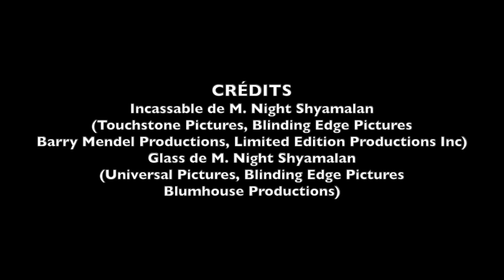INCASSABLE : PLUS FORT QUE MARVEL ET DC COMICS RÉUNIS !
Sommaire
00:00 Générique
00:10 Critique
01:29 Générique de fin

Le critique cinéma de Chacun Cherche Son Film, Mad Will s’est donné une mission : vous parler d’un film en vidéo en moins de 3 minutes.
Il revient ici sur "Incassable". Night Shyamalan signe ici le plus grand film de super héros tout simplement.

Shyamalan signe ici le plus grand film de super héros. La différence entre le réalisateur du Sixième Sens et de la plupart des faiseurs du genre est son humanité. En effet, Shyamalan s’intéresse à l’homme avant de fixer son attention sur le costume. En se focalisant sur un agent de sécurité qui prend conscience de son pouvoir, le long-métrage devient alors un thriller passionnant sur la quête d’identité de notre héros. Pas forcément un gros succès à l’époque, Incassable a gagné au fur et à mesure des années ses galons d’oeuvre culte.

Les acteurs sont ici au meilleur de leur forme que ce soient Samuel L. Jackson ou Bruce Willis. Quant à la mise en scène, elle est tout simplement d’un très haut niveau. À la manière du cinéma d’Hitchcock, chaque cadre est signifiant. La moindre image est ainsi pensée de façon géométrique pour renvoyer au comics et se retrouve bardée de motifs qui rappellent l’emprisonnement des personnages. Le réalisateur a ici parfaitement compris le sens du mot réalisation, en faisant passer toutes les informations par le visuel. Shyamalan manie ici tous les genres avec une facilité déconcertante, passant du drame familial au film de super héros puis au thriller. Au final, Incassable se révèle meilleur que Sixième Sens, car la connaissance de son twist n’amenuise jamais le plaisir que l'on prend devant le film.

Shyamalan signe ici une fable existentialiste bouleversante sur l’engagement, que tout cinéphile se doit d'avoir vu ! Indispensable tout simplement  !